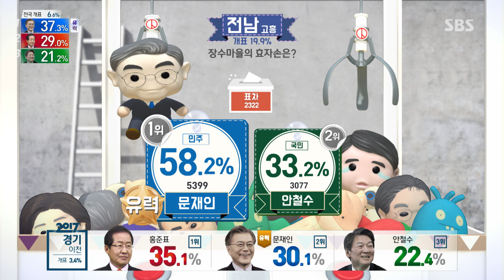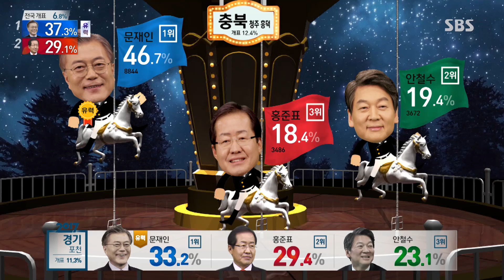"픽미 픽미 업!" 대선후보 뽑는 국민 프로듀서가 되자! (다시 보는 선거방송) / SBS / 2018 국민의 선택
'선거방송의 명가' SBS가 온다!

SBS가 오는 6월 13일 제 7회 전국동시지방선거(6·13 지방선거)를 맞아 고품격 고품질 선거방송을 시청자 여러분께 선사할 예정입니다.

SBS 뉴스 유튜브에서는 6·13 지방선거를 30일 앞두고 대한민국은 물론 세계의 주목을 받았던 SBS 선거 방송의 명작들을 '다시 보는 선거방송' 시리즈로 준비했습니다.

선거방송은 SBS! 6·13 지방선거도 SBS!